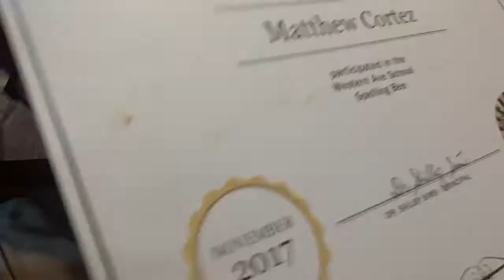what did I sign up for 5/19-20/18